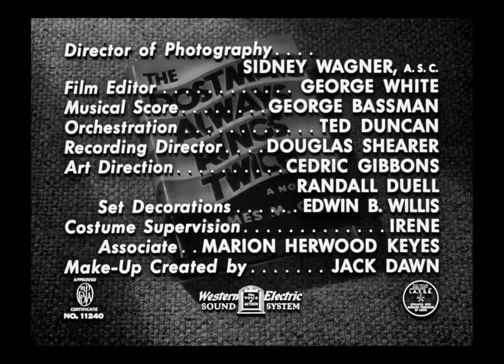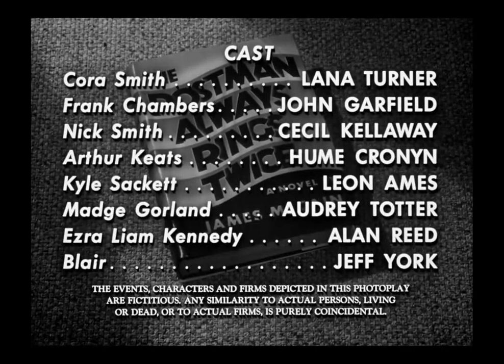The Postman Always Rings Twice (1946) Title Sequence